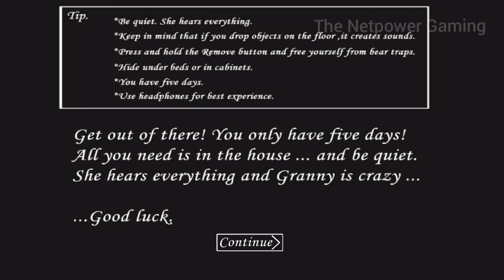🔥Granny Chapter 1? Horror Game Game play! Granny House Door Escape🤔 Horror Game play!🔥